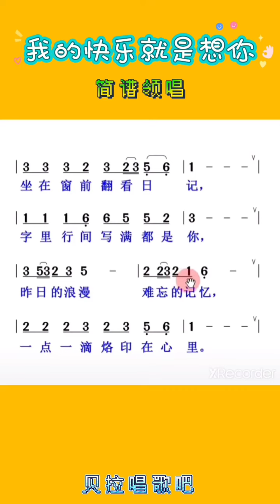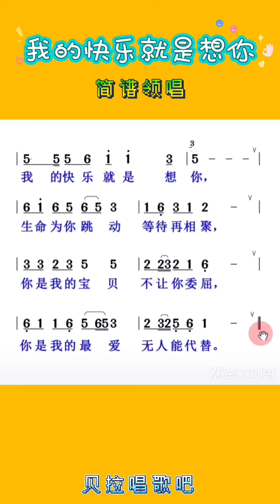我的快乐就是想你，男声领唱简谱，@华语歌曲频道-d2j